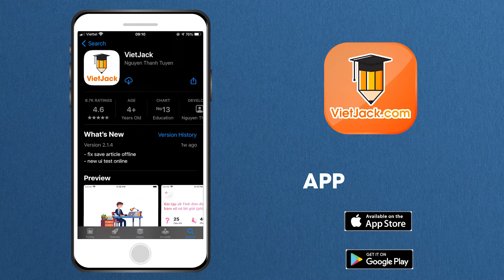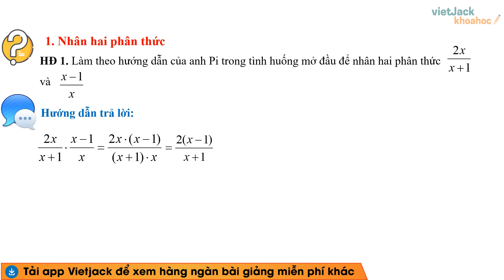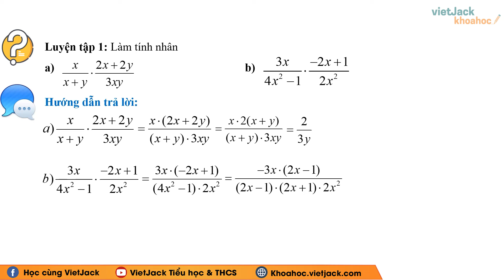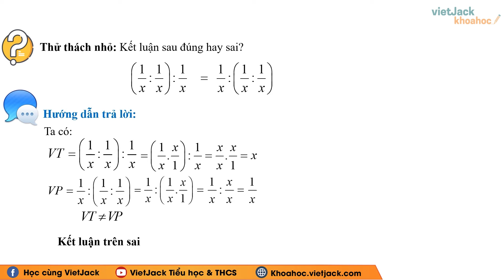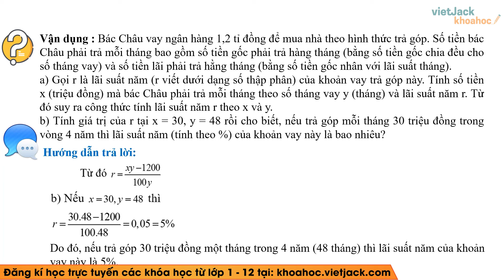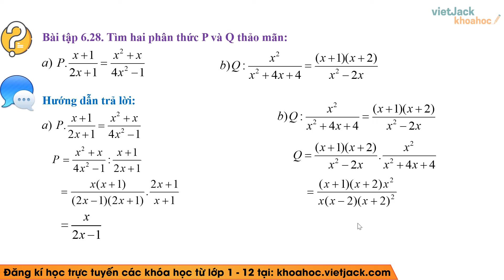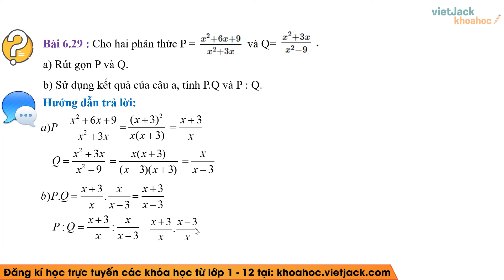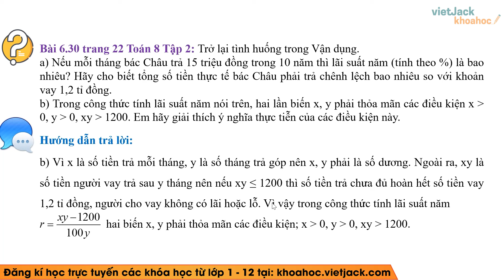Toán lớp 8 Bài 24: Phép nhân và phép chia phân thức đại số - trang 20, 21, 22 - Kết nối tri thức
Giải Toán lớp 8 Bài 24: Phép nhân và phép chia phân thức đại số - trang 20, 21, 22 - Kết nối tri thức (HAY NHẤT)

Bài giảng này cô sẽ giúp các em tổng hợp toàn bộ kiến thức trọng tâm bài Phép nhân và phép chia phân thức đại số trong chương trình học mới của Bộ Giáo dục - Bộ sách Kết nối tri thức - Toán lớp 8. Video này, cô cũng sẽ giải tất cả các bài tập của bài học này trong sách. Chú ý theo dõi bài học cùng cô nhé!

00:00 Giới thiệu
00:27 Hoạt động 1 trang 20 Toán 8 KNTT Tập 2
01:27 Luyện tập 1 trang 20 Toán 8 KNTT Tập 2
03:47 Luyện tập 2 trang 21 Toán 8 KNTT Tập 2
06:19 Vận dụng trang 22 Toán 8 KNTT Tập 2
09:20 Bài 6.26 trang 22 Toán 8 KNTT Tập 2
11:58 Bài 6.27 trang 22 Toán 8 KNTT Tập 2
14:37 Bài 6.28 trang 22 Toán 8 KNTT Tập 2
17:28 Bài 6.29 trang 22 Toán 8 KNTT Tập 2
19:58 Bài 6.30 trang 22 Toán 8 KNTT Tập 2